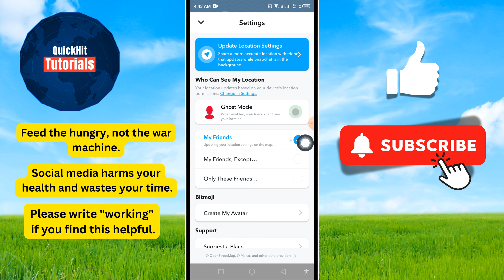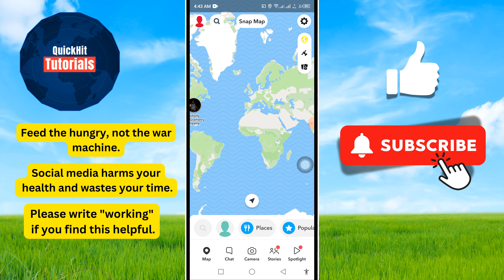Snapchat me location kaise on kare | Snapchat location kaise on karen | Enable Snapchat Location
Snapchat location kaise on karen | Snapchat me location kaise on kare | Enable Snapchat Location

स्नैपचैट पर लोकेशन चालू करें

स्नैपचैट पर लोकेशन कैसे चालू करें (आसान!)

इस वीडियो में, मैं आपको दिखाने जा रहा हूँ कि स्नैपचैट पर लोकेशन कैसे चालू करें (आसान!) स्नैपचैट लोकेशन कैसे सक्षम करें।

अगर आप एंड्रॉइड फोन या आईफोन पर स्नैपचैट पर लोकेशन चालू या सक्षम करना चाहते हैं, तो वीडियो को अंत तक देखते रहें। यह बहुत ही सरल और आसान प्रक्रिया है।

✅अन्य संबंधित प्रश्न:

स्नैपचैट लोकेशन, स्नैपचैट पर लोकेशन, स्नैपचैट पर लोकेशन चालू करें, स्नैपचैट पर लोकेशन सक्षम करें, स्नैपचैट आईओएस पर लोकेशन सक्षम करें, स्नैपचैट लोकेशन कैसे चालू करें, स्नैपचैट पर लोकेशन चालू करें, स्नैपचैट लोकेशन कैसे सक्षम करें

स्नैपचैट quickhittutorials how to turn on snapchat location